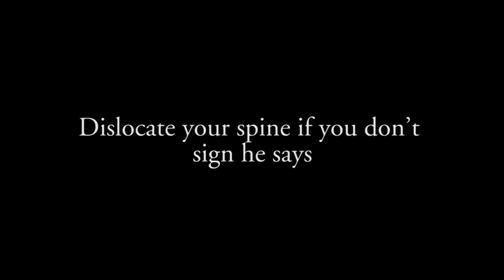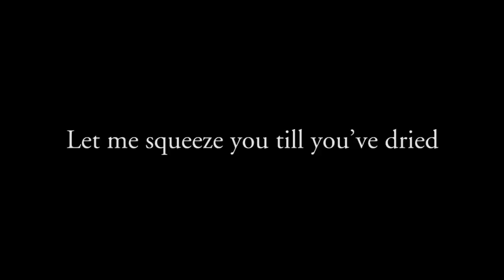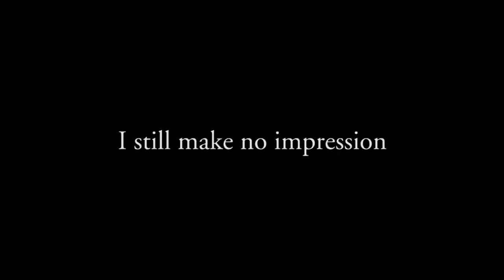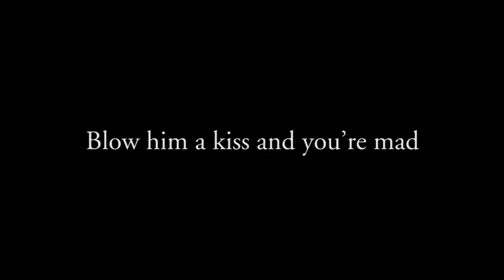Queen - Flick Of The Wrist (Official Lyric Video)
Taken from Sheer Heart Attack, 1974.
Sing along to 'Flick Of The Wrist' with this official karaoke style Queen lyric video.